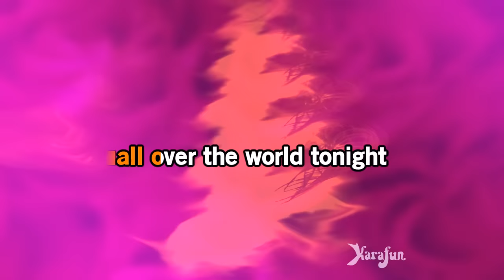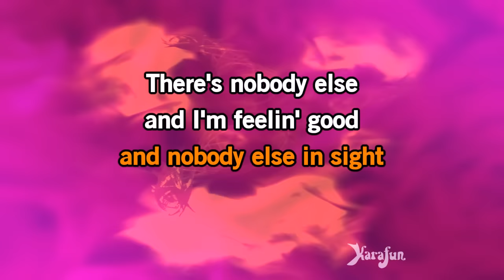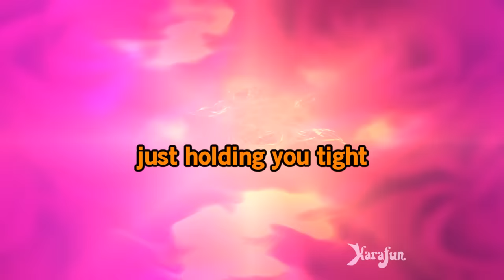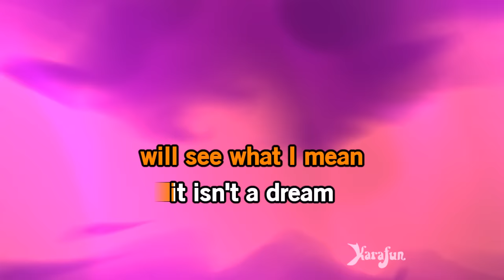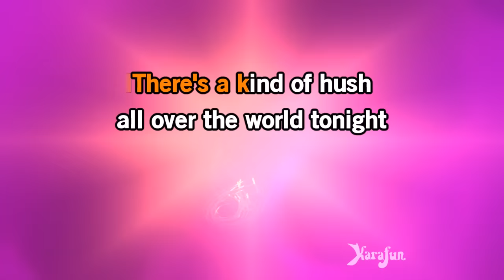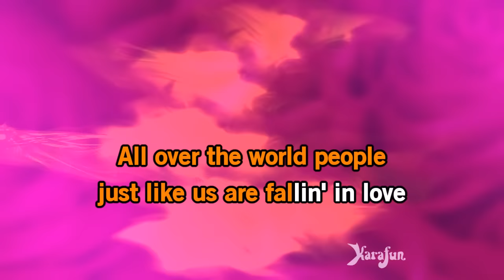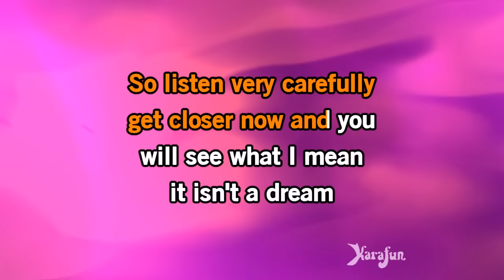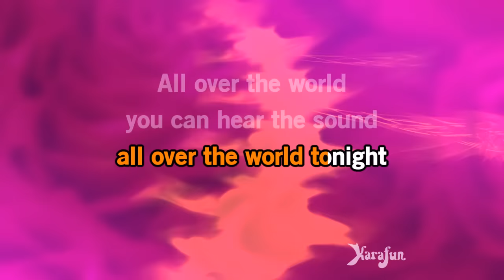There's a Kind of Hush - The Carpenters | Karaoke Version | KaraFun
ℹ️ This version contains a low volume vocal guide to help you learn the song. The karaoke version without the vocal guide is available This recording is a cover of There's a Kind of Hush as made famous by The Carpenters. This version is not the original version, and is not performed by The Carpenters. This instrumental/playback version contains a vocal guide, the lyrics and backing vocals.